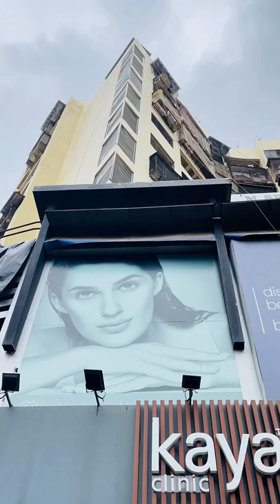The Kaya Experience feat. Rajshree R. Sawant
Instant Glow, Instant Love
That's what my Kaya experience is all about

Stunning results were made a reality by Kaya's Dermats and their services.
I can't wait to try out their other services!

P.S: Have you had a Kaya experience before? Let me know!